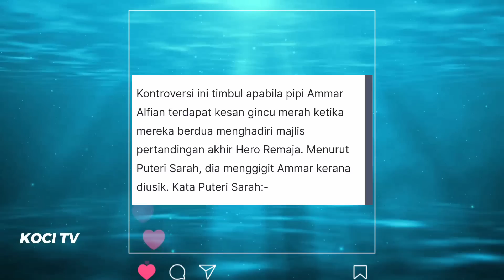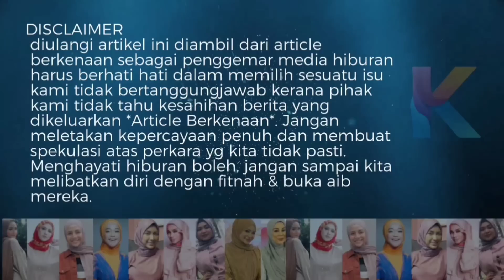Tersebar Gambar Puteri Sarah Dicium Bekas Teman Lelakinya!